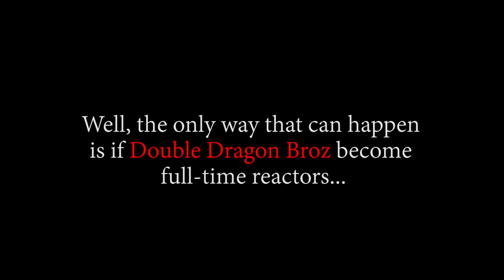🔥🔥 DIABLE JAMBE!! SANJI'S NEW MOVE IS FIRE!!🔥🔥 OP - Episode 297, 298, 299 | Reaction